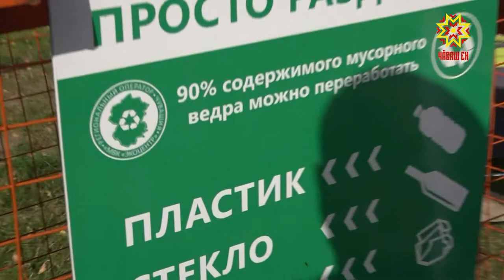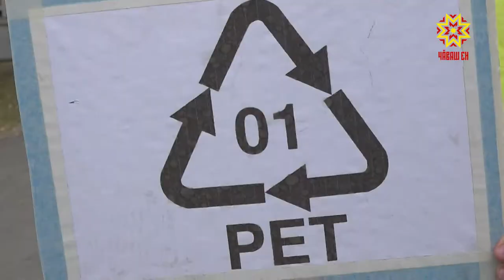Пришел покататься на аттракционах, а попал в эко двор!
Пришел покататься на аттракционах,  а попал в эко двор!  Так называется акция Чувашского  отделения  экологического движения «ЭКА». Почти каждые выходные волонтеры учат посетителей городских парков сортировать мусор и рассказывают о его переработке